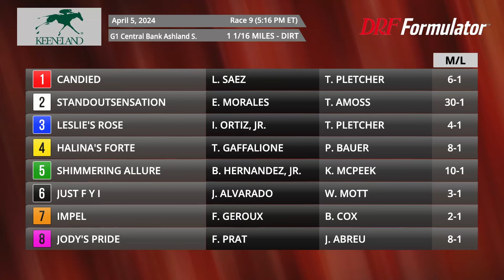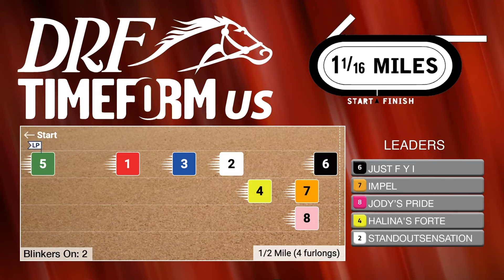DRF Friday Race of the Day | Grade 1 Ashland Stakes | April 5, 2024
Friday’s Race of the Day is Keeneland’s Grade 1 Ashland Stakes. Dan Illman and Mike Beer analyze here.